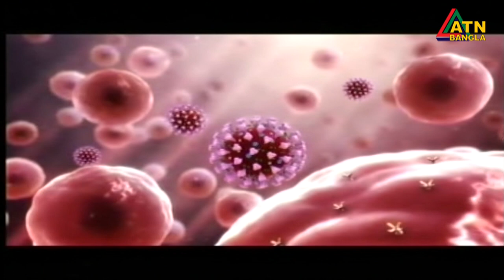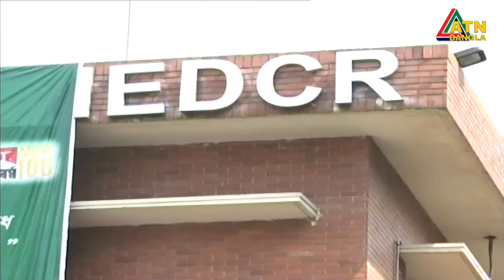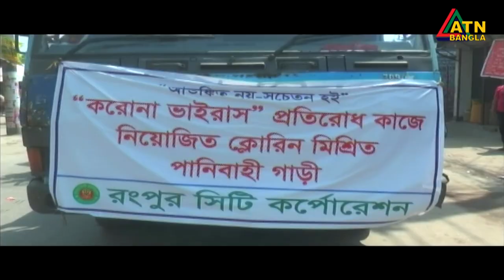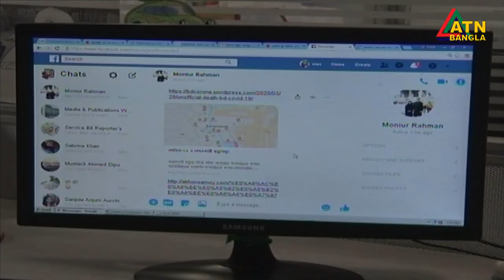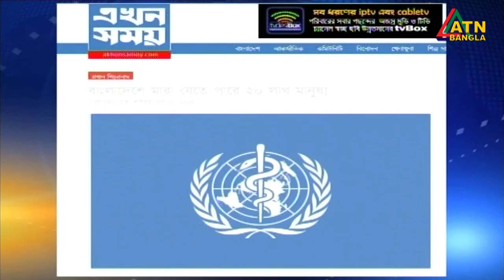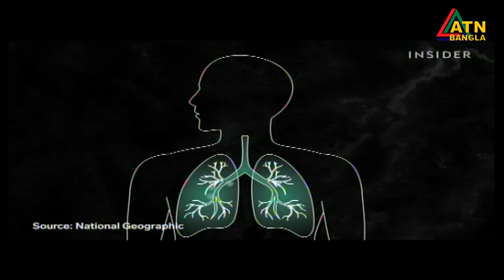এটিএন বাংলা দুপুরের সংবাদ | ATN Bangla News at 2 PM | 02.04.2020